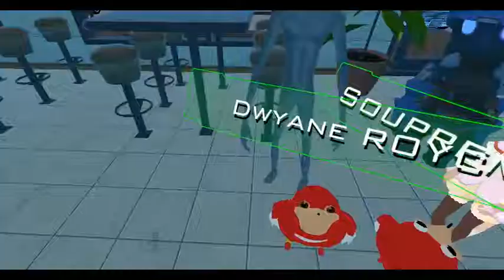Dead memes and Traps are ruining my restaurant|Funny moments in VRchat